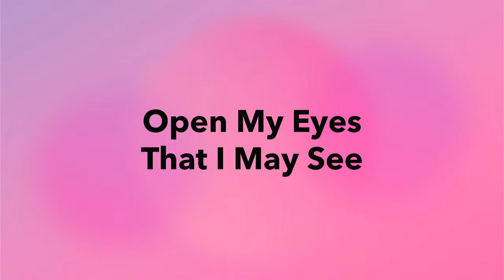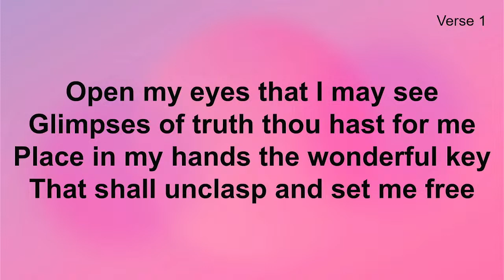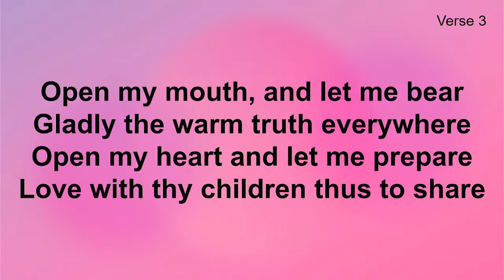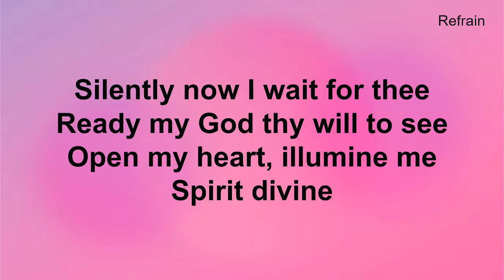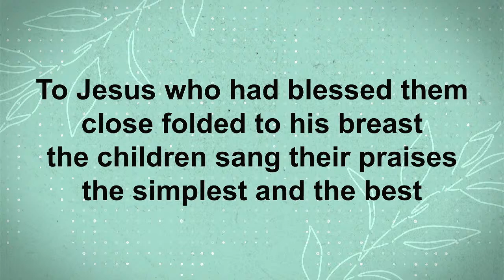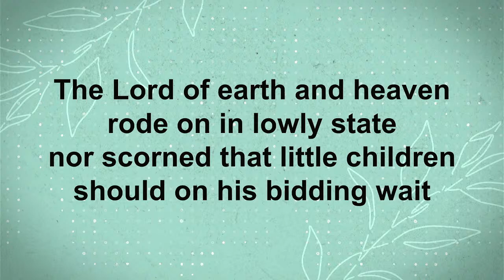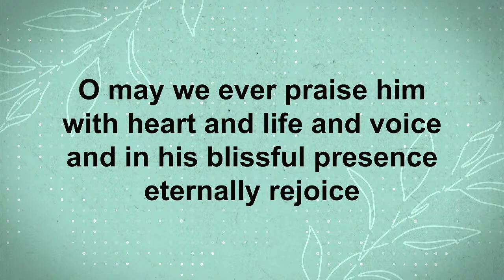03/24/2024 Palm Sunday Service of the Town Clock Church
United Methodist Church of Mt. Pleasant Sermon by Rev. Bob Ellson